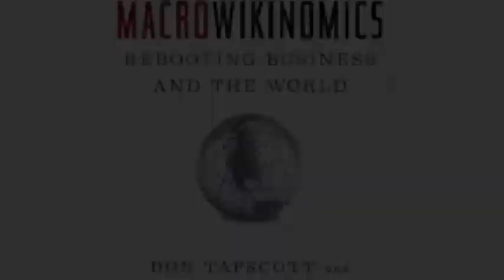Don Tapscott talks to @itdecs in Brazil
Canadian digital media guru, Don Tapscott, was visiting Brazil yesterday to give a keynote speech at the 25th birthday party of Grupo TV-1 in São Paulo. He talked exclusively to IT Decisions about Brazil, revolutions, and the future for media.

In this video, Don Tapscott talks about:

1. How to engage Brazil with the changes he outlines in his book, Macrowikinomics
2. How to encourage and enable entrepreneurs in Brazil
3. Mass media and the future for TV
4. The end of the recorded music industry - and how it deserves to die
5. Copyright and DVD piracy
6. Information ownership and data protection
7. Digital natives becoming decision-makers

Recorded on May 3, 2011 at the Renaissance hotel, São Paulo, Brazil.